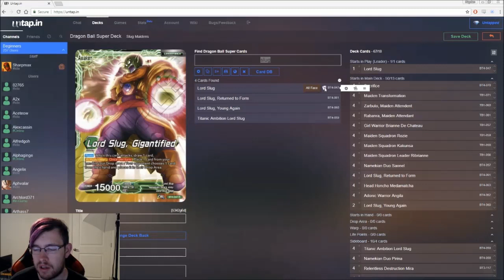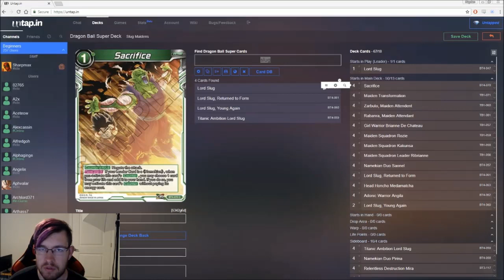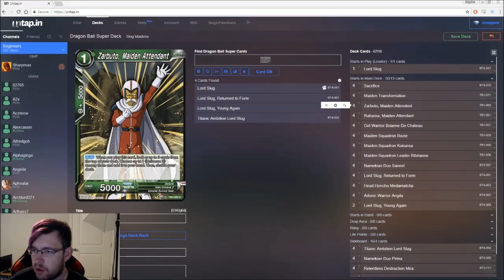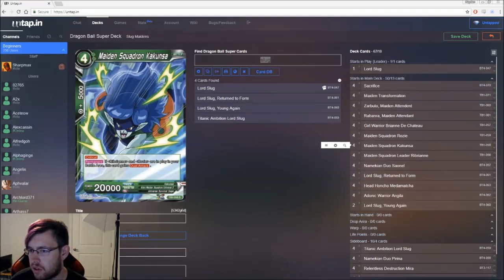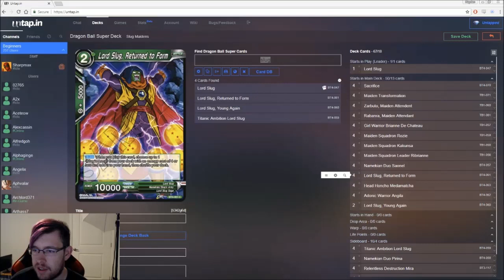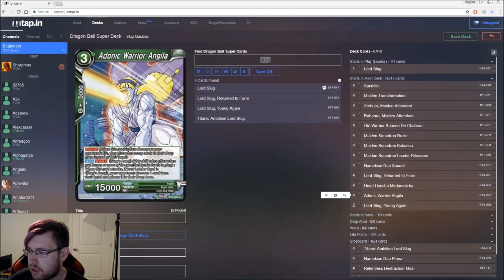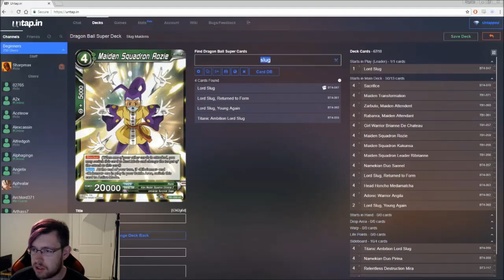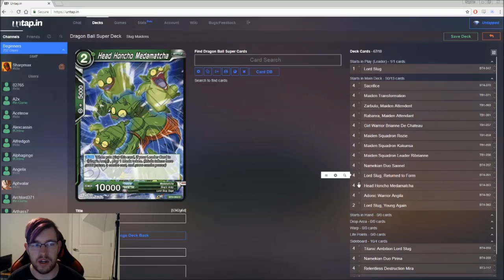DBS Card Game Deck Theorycraft: Slug Maidens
My first deck profile/theorycraft for Set 4. It takes my currently favorite package, Maidens, and tries to use it around one of the newest leaders, Slug! Can you imagine him in a maiden outfit?

I've started a Let's Play Channel, go check it out!